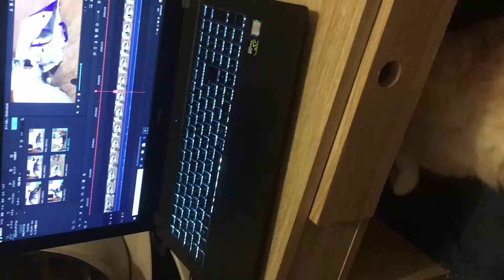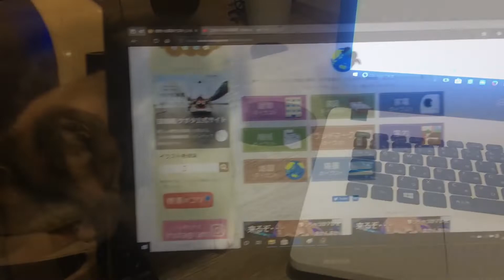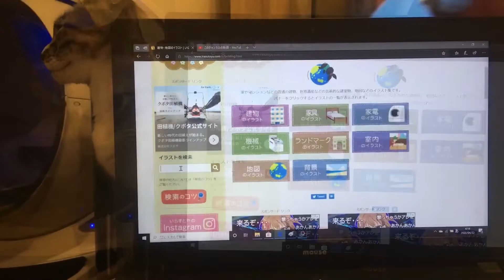yotube編集中に邪魔をしてくる子たちｗ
お家で仕事をしているときに邪魔をしてくる子たち。
いろいろな方法でかまっちゃんしてくる動画です。